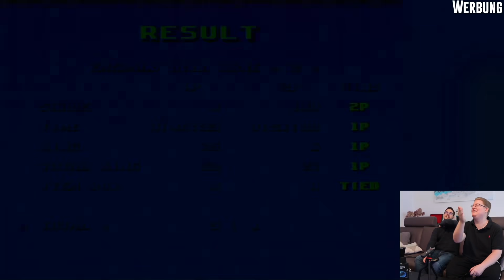Unboxing und angetestet! | Sega Mega Drive Mini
Sega hat uns die Mega Drive Mini geschickt. Was wir von ihr halten? Schaut rein!

Mehr PietSmiet probiert Videos gibt es in der Playlist auf Youtube